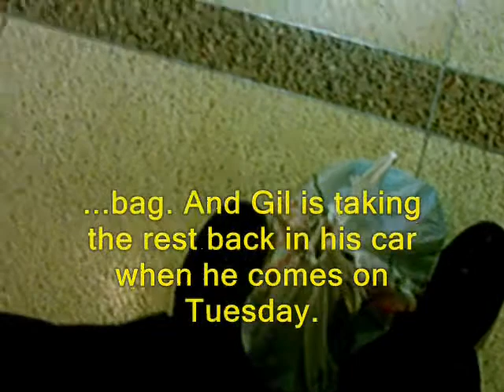Trip To Michigan - Union Station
Ben is at the train station waiting for his train.